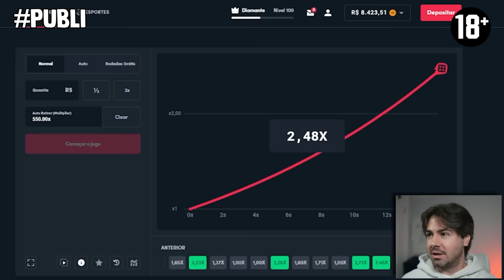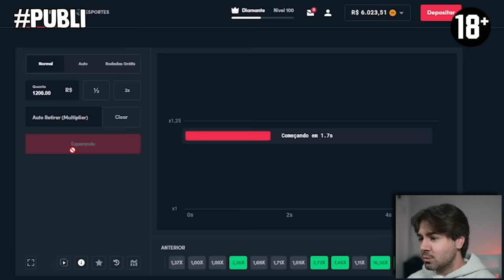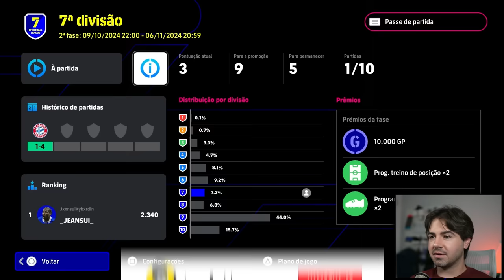ELE CHEGOU!!! RUMO A PRIMEIRA DIVISÃO! EFOOTBALL 25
Cupom: LUC